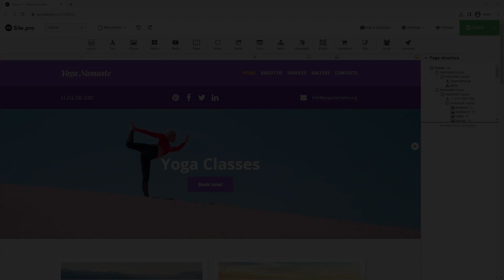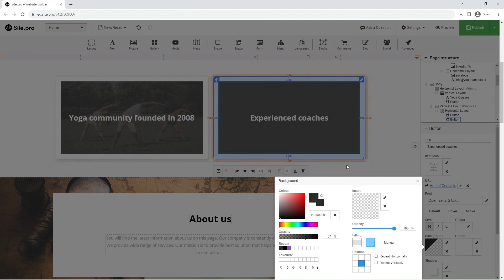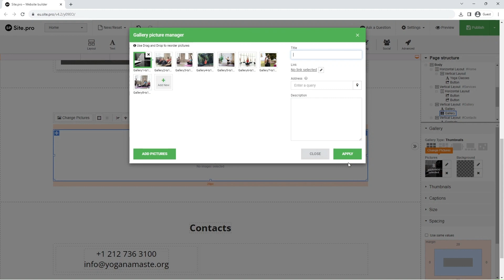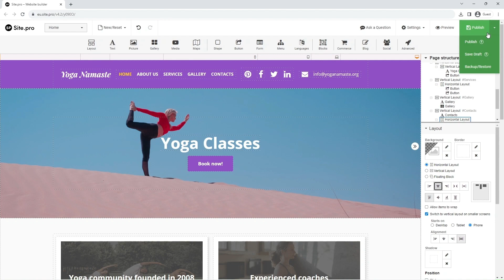2.1 Editing the Landing Page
This tutorial will cover some of the basic features that you will use a lot at Site.pro!
Check out how to move or remove elements, edit images and image gallery, and adjust the layout to personalize your website.

Site.pro Video Tutorials on quick website launch, landing page, and e-commerce

00:00 Introduction
00:07 Moving elements
00:17 Removing elements
00:33 Editing image cards
01:49 Removing multiple elements at once
02:17 Editing the gallery
02:53 Adjusting layout alignment
03:08 Saving our work